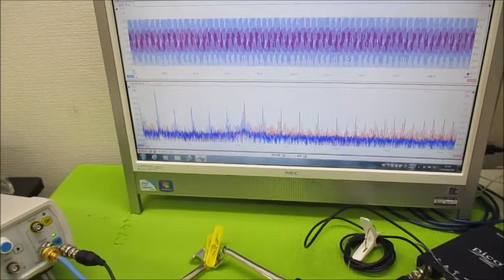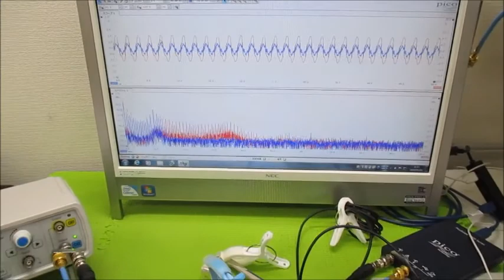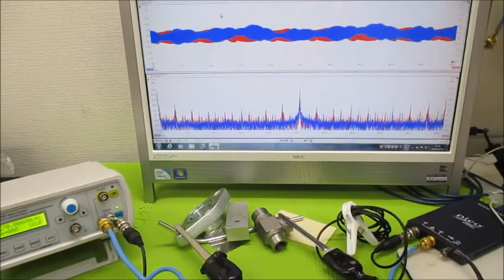オリジナル超音波実験 超音波システム研究所 ultrasonic-labo